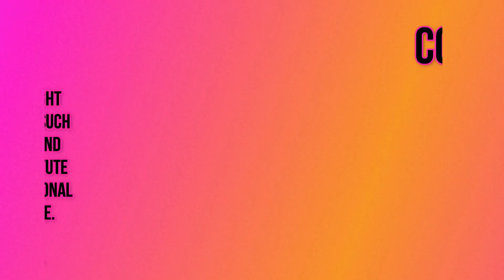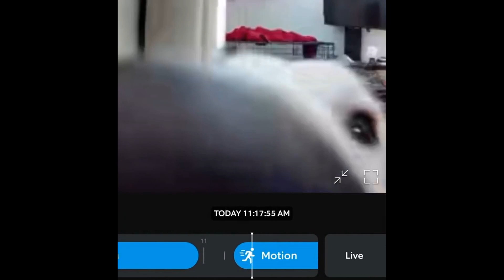🤣🐱 The Funniest Cats Videos of the October 2023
Criticism
                                                                                                            Reporting
                                                                                                            Teaching

Redditors Content : [HeatherShira, catdadwithover65, TogetherrForeverrr, illchangemynamelater, ozziekhoo, sproggs44, Mudasser133, Bobaganoushh, rozztc, catdadwithover65, adelsinosi, Stag328, FlowSoSlow, llamadramalover, Seakey-, Elliearchive, kid_cadillac, norla3, baroqueen1755, QuiGonGiveItToYa, Neoliberal_Boogeyman, pandabunnybird, bboyeuro, Marycats_love, spacebakie2, Yama0106, Aria_Grey, ValiantJudge29500, little_moon224, sleek_fox, Agitated-Bother7655, empathy36, HiFrender, ExplanationTricky122, theswepeach, MrMeltingPoint, AnnyWitch69, caphatencat, Oztravels, Hobob_, dogmomsrules, reddit1896s, infestedkibbles, maybeafarmer, BuckKnuckleBill, SquishyBatman64, NegativeCoconut2685, garmarstep120, TogetherrForeverrr, Blackdragon409, jakiestfu, Prince_Eros, fishsticksmcgee, Puzzleheaded_Road142, adamchain, swelboy, kittytime, 8BallQueenL7, FlyingTurtleBob, BlueDownUnder, toomucbuildup, Ph0T0m, Koshatrance, 3_Cute_Dogs, mikeyriot, StarryHobo, Quazbut, ChristinaMcCants, Naxxras, YourYanin, mikewantsfriends, Darkness_Everyday, WinnieMomo36, Reddragons88, 3-DMan, kelpangler, mcjord, Altruistic-Order-661, DrawAnna666, offleashPOV, Old_Jaguar4833, kuttylilthing, iamtheliquor__, lago_b, fidanzata, Icy-Plantain9045]